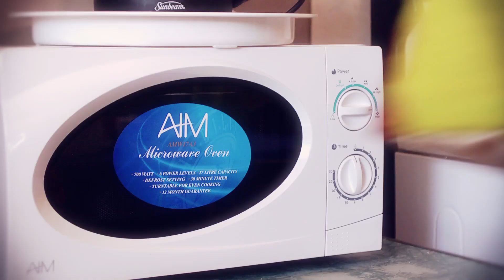Cook Sista Afrikaans trailer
Cook Sista